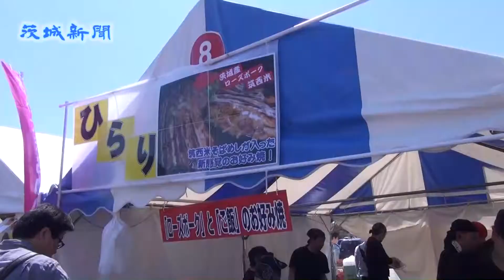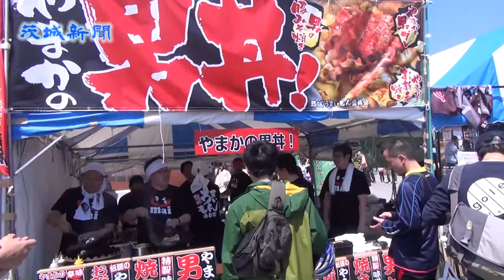茨城の食に家族にぎわう つくば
県内の新たな名物料理が一堂に会しお客の投票で人気ナンバーワンを決める「茨城の食　王座決定戦」（つくば青年会議所主管）が28日、つくば市苅間の市役所駐車場で開かれ、主食部門に34店舗が出店し、大勢の家族連れでにぎわった。

出店したのは市内11店舗と、つくば以外の県内各青年会議所が推薦した23店舗。
地元の食材を使ったハンバーガーや揚げ物、丼物などが１品５００円の手ごろな価格で販売され、各ブースから食欲をそそる香りが漂った。

桜川市の諏訪正人さん（26）は「マグロのハンバーガーがさくさくしておいしかった。お腹いっぱいです」と満足した様子。

投票の結果、優勝は希少な黒毛和牛を使った牛丼「幻の飯村和牛・焼肉ブラック」（つくば市）。

準優勝は「とろ～りチーズのイタリア風スティックギョーザ」（坂東市）、３位は「コラーゲンたっぷり塩ホルモンうどん」（大洗町）だった。

上位３品は今後、日本青年会議所が開く全国規模のイベントなどで紹介される予定。
29日はスイーツ部門が行われる。投票時間は午前10時～午後２時。一品３００円均一で販売される。